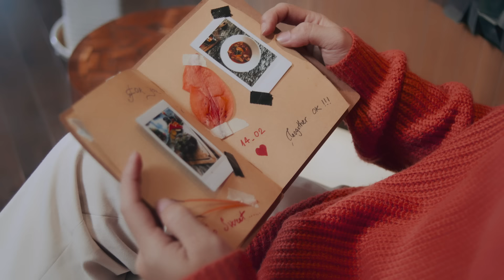Người Còn Thương Ta - Phát Hồ X2X | Official Music Video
Phát Hồ và X2X xin chân thành cám ơn Palynia Group đã hỗ trợ địa điểm để ekip hoàn thành MV một cách tốt nhất. Ngoài ra, X2X cũng xin cám ơn NhacCuaTui, TikTok,  đã luôn đồng hành và hỗ trợ X2X trong suốt thời gian qua.

Sáng Tác: Tăng Duy Tân
Mix & Master: Dio
Hòa Âm Phối Khí: Hieu Dinh
Cast: Isan, Bùi Thị Ngọc Trâm
Project Leader: Nguyễn Anh Tài
Director: NhatDOF
Producer: Minh Nhật
D.O.P: Dương Cầm
Focus: Trung Tồ
Cam OP: Cao Tín
AC: Trường - Nhí
Thiết bị: Lenspro
Ánh sáng: Tô Trực Team
PA: Bi Hùng
Diễn viên: Trâm - ISAN
Hiện trường: Bin Le
Di chuyển: Xuân Hồng
Photographer : Tiến Thịnh
Makeup: Sala
Editor: DOF Studio
FPV: Thanh Sang
Poster: Trần Toàn Hậu
SPECIAL THANKS TO PALYNIA GROUP & NHACCUATUI

Lyrics:
Từ bao lâu chúng ta không còn bên nhau
Đã không còn được nhìn, thấy em kề bên từng giây mỗi sáng
Là vì ai,khiến ta bây giờ chia hai
Người quay lưng nhẹ nhàng bước trong mưa nặng hạt.

Vẫn cứ thế, vẫn cứ yêu người mà người đâu hay
Yêu mà không toan tính, say đắm không màn dối lừa
Nhưng sao em vô tâm quên rằng mình còn yêu nhau
Một người quay lưng, bỏ lại một người đứng đó vẫn cứ ngóng trông

Ngoài trời bao la, người còn thương ta hay đã mỏi mệt
Tìm nhau khó lắm mà sao nỡ buông tay cất bước vội vàng
Trái tim này chẳng thể đau hơn khi người nói sẽ mãi không quay trở về
Cắn đôi môi một phút giây thôi rồi để em đi

Tìm em nơi đâu tìm trong bao lâu để nói một lời
Rằng anh yêu em dù đã biết hai người rẽ lối hai nơi
Đắng cay này mình anh giữ lấy duyên đã hết níu kéo chỉ thêm xót xa
Mãi mong em đừng có quên đi một người yêu em...thật nhiều
Ⓕ  Follow Facebook:
© Bản quyền thuộc về X2X Music Official.
© Copyright by X2X Music Official ☛ Do not Reup